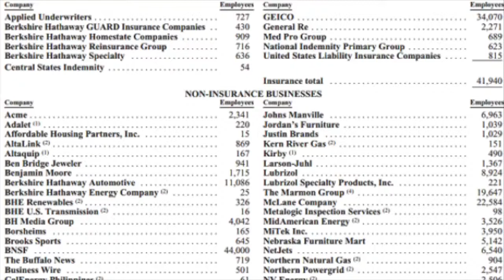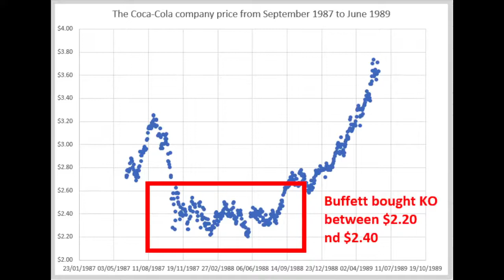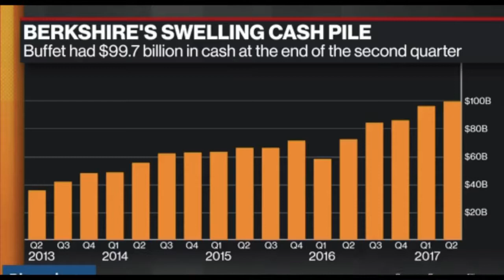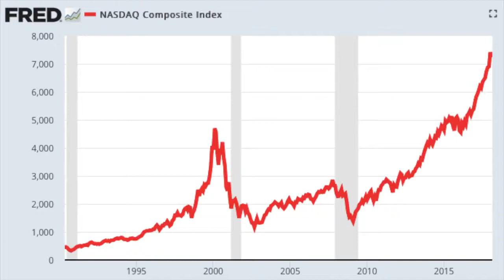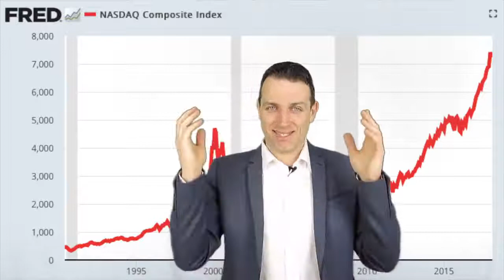PORTFOLIO DIVERSIFICATION THE BUFFETT WAY TEMPORAL DIVERSIFICATION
Warren Buffett never bought the S&P 500, what he does is buying stocks when those are cheap and holding them forever. It is as simple as that, you buy what is cheap on the stock market and patiently wait for opportunities.